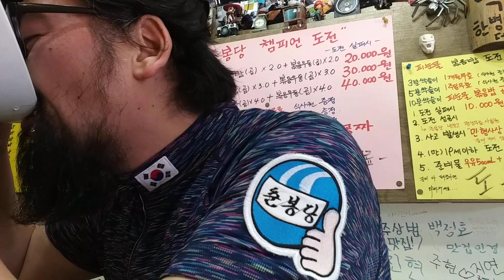도전햐~으!!칠성사이다 뚱땡이캔(355ml)22차도전 어버이날 어린이날 스승의날#